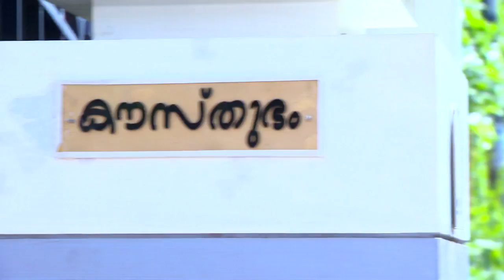STAR NEELAKKUYIL 113 TD 09 07 18